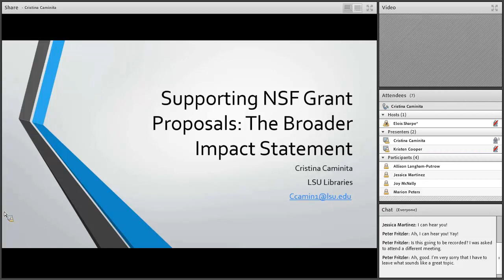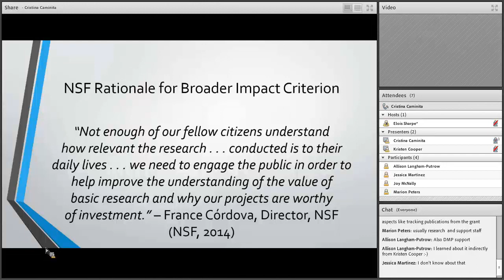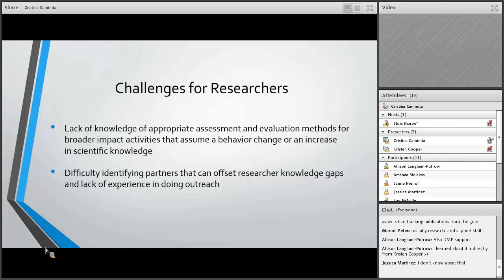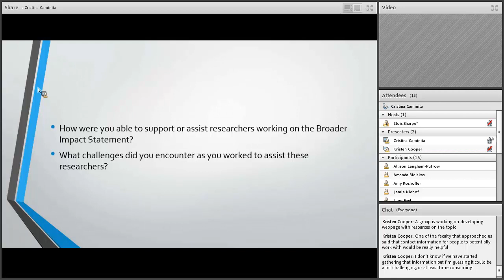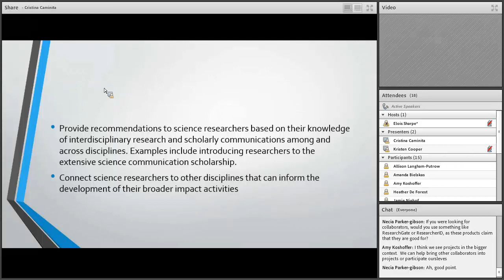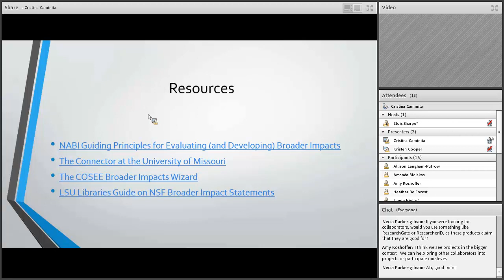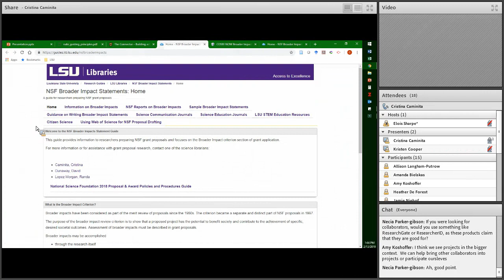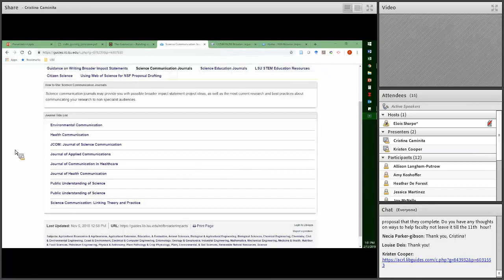ACRL STS Information Literacy Committee Chat February 2019 0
Recording of the February 13, 2019, ACRL STS Information Literacy Committee Chat February 2019